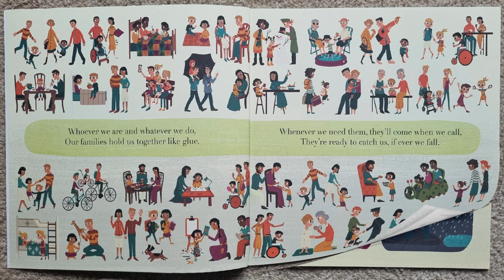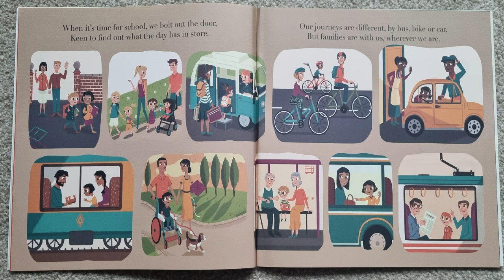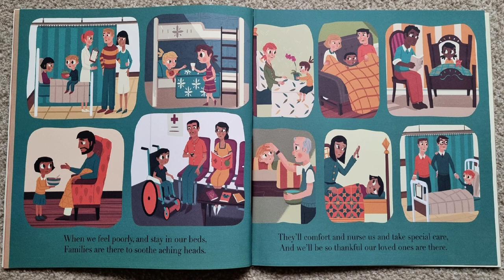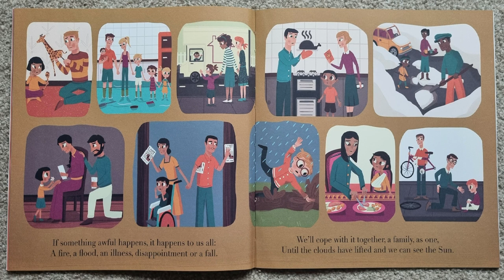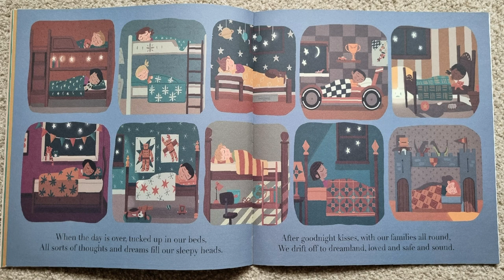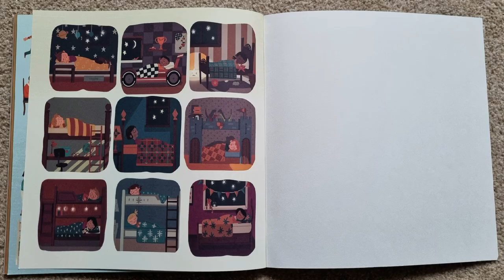WE ARE FAMILY | Patricia Hegarty | Read aloud 💜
WE ARE FAMILY book | Patricia Hegarty, illustrated by Ryan Wheatcroft | Read by Miss Ellis 💜

To get your own copy of 'We Are Family' please click on the

We are Family is a lovely book written by Patricia Hegarty and illustrated by Ryan Wheatcroft, read aloud by Miss Ellis.

Wherever we are, whatever the weather, families always stick together.

All families are different- and yet in many ways the same. This book celebrates the differences and similarities between ten families as they eat, sleep, work, and play together.

A gentle rhyming text and vivid illustrations bring each family's story to life.